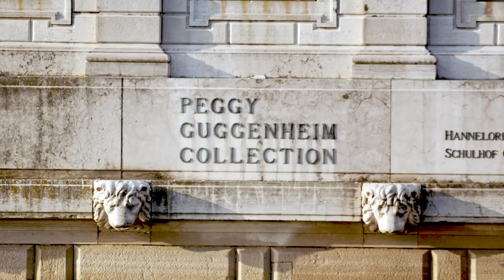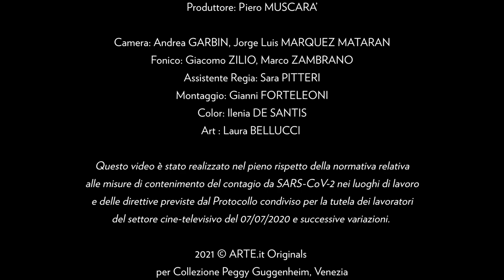GEN Z ART STORIEZ - Ep.03 LEONOR FINI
I ragazzi di GEN Z incontrano alla Collezione Peggy Guggehneim la scrittrice Carlotta Vagnoli per parlare di Leonor Fini e della sua opera "La pastorella" del 1941.  Terzo episodio della serie ART STORIEZ prodotto da ARTE.it Originals per Collezione Peggy Guggenheim e realizzato con il supporto di LAVAZZA.